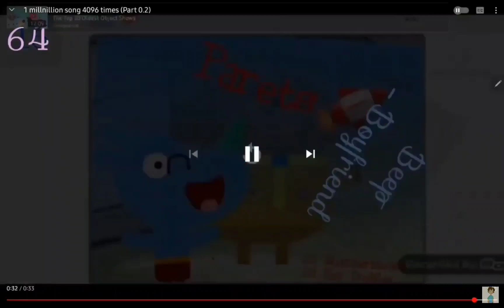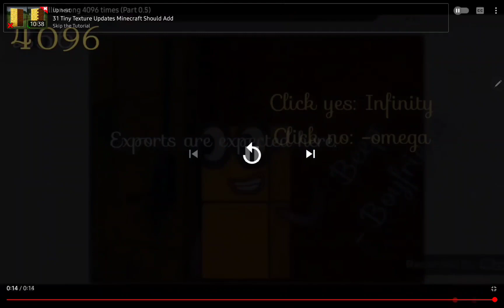1 millnillion song 4096 times full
not too long :)